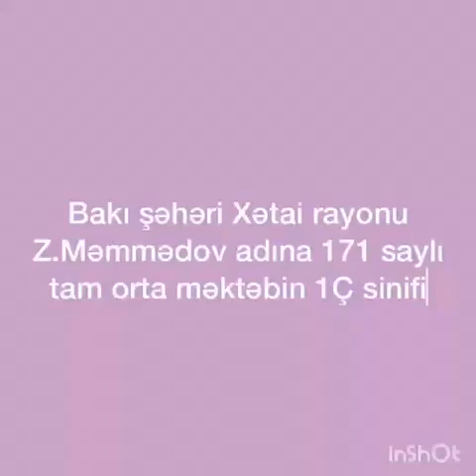Torpaq uğrunda ölən varsa, Vətəndir! hazırladı 1 c sinif şagirdlər